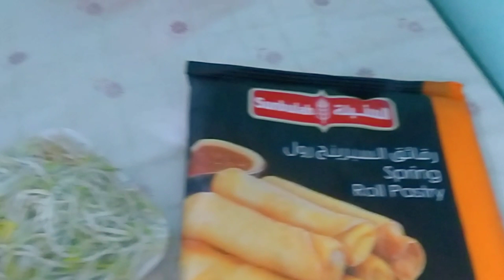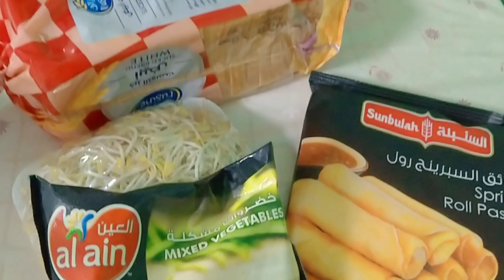BUHAY OFW I GROCERY HAUL + NAGLUTO KAMI NG TILAPIA I HAPPY EID MGA OFW